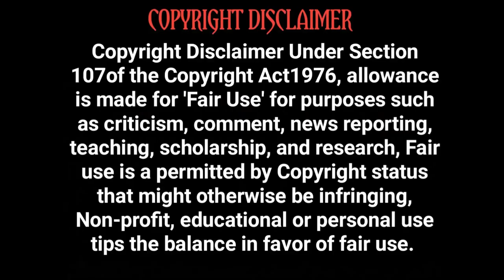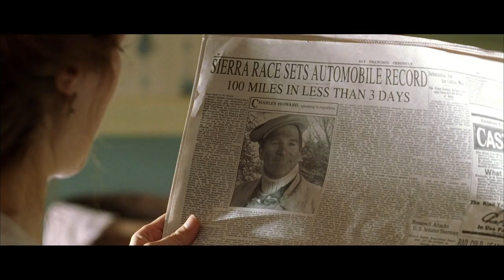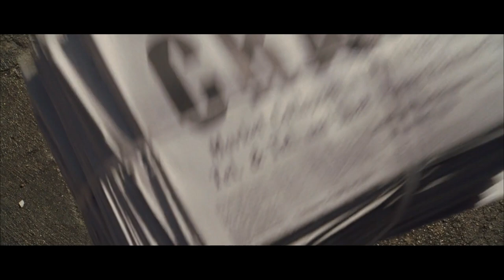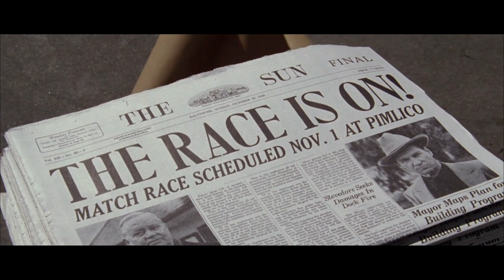Seabiscuit 2003 | Hollywood Movie Story Review in Tamil | Tamil Vocal Candy | Meenu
Seabiscuit
2003
True story of Success

True story of the undersized Depression-era racehorse whose victories lifted
not only the spirits of the team behind it but also those of their nation.

Director
Gary Ross
Writers
Laura Hillenbrand(book)Gary Ross(screenplay)
Stars
Tobey MaguireJeff BridgesElizabeth Banks